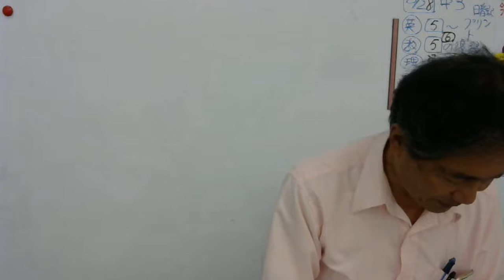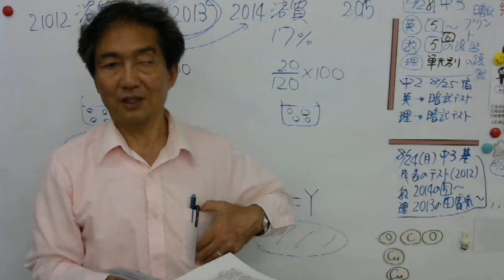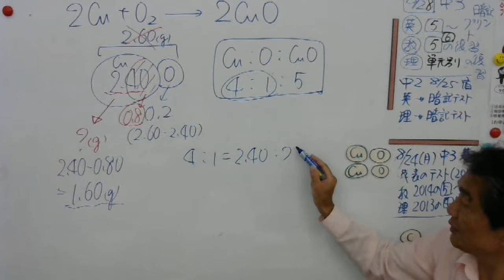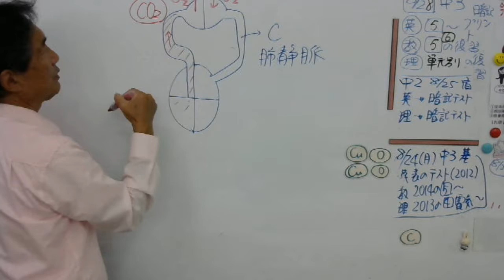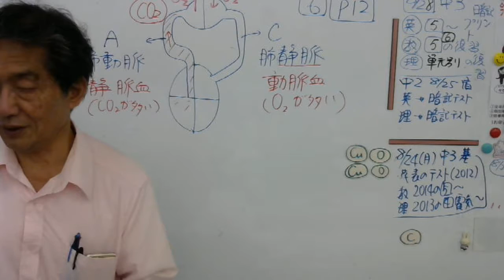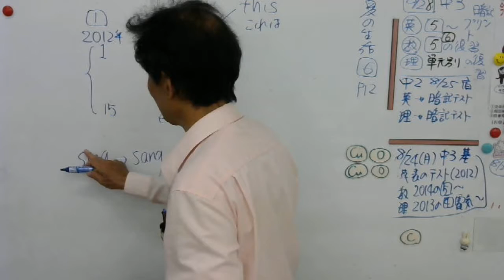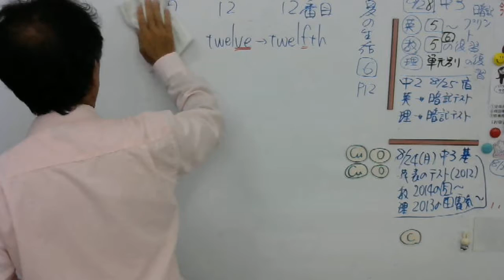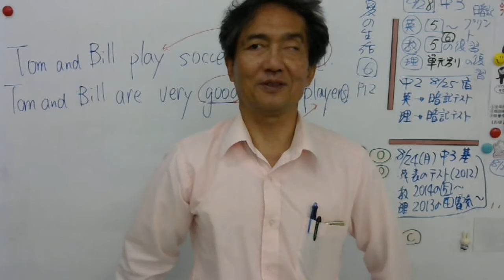8 26 中3通常